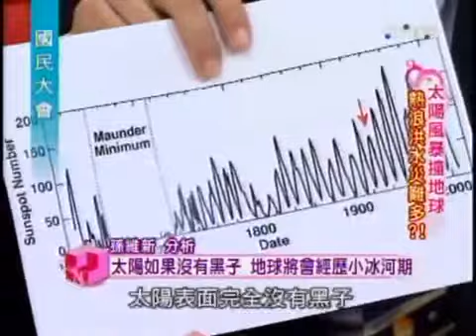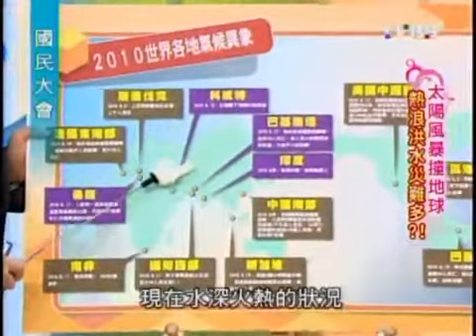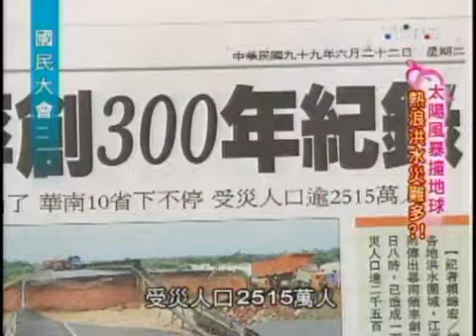國民大會：太陽風暴撞地球-熱浪洪水災難多?!(3-5) 20100624